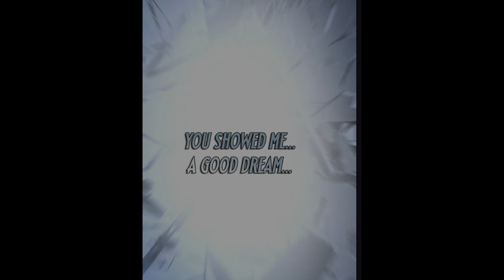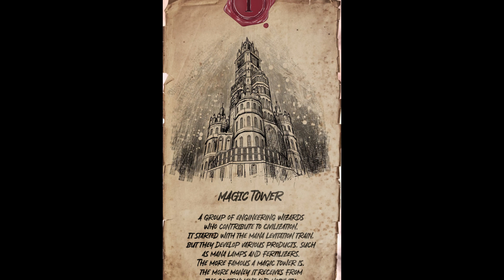(6)He become the strongest necromancer because of his legendary trait - manhwa recap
면책 조항: 이 비디오에서 사용된 모든 이미지는 제 소유가 아닙니다. 이들은 콘텐츠를 향상시키고 우리의 관객에게 가 치를 제공하기 위해 사용되었습니다. 만약 이미지의 소유자 가 이를 제거하길 원하신다면, 저에게 직접 연락해주시기 바랍니다. 이미지 소유자의 권리를 존중하며, 요청이 있을 경우 콘텐츠를 즉시 제거할 것입니다. 이해와 협조에 감사드립니다."

absolute necromancer
necromancer evolutionary trait
boundless necromancer
Solo leveling
Manhwa capped
Manhwa recap
Ani world
anime balls deep
Solo Leveling
Tower of God
regressing with the king’s power
The God of High School
Noblesse
Sweet Home
True Beauty
I Love Yoo
Hardcore Leveling Warrior
Dice: The Cube That Changes Everything
My Dear Cold-Blooded King
Bastard
Lookism
Unordinary
Dicey Dungeons
Dr. Frost
Wind Breaker
God of Blackfield
The Beginning After The End
Love Revolution
Your Throne
Lumine
Tales of the Unusual
Girls of the Wild's
Age Matters
GOSU
Spirit Fingers
Siren's Lament
Lookism
Cursed Princess Club
Oh! Holy
ReLIFE
Super Secret
A Good Day to be a Dog
The Boxer
Ghost Teller
Bastard
Something About Us
S.I.D.
Refund High School
Weak Hero
The Scholar's Reincarnation
Eleceed
Omniscient Reader's Viewpoint
Solo Leveling
Noblesse
Sweet Home
True Beauty
I Love Yoo
Hardcore Leveling Warrior
Bastard
Lookism
Unordinary
Dicey Dungeons
Dr. Frost
Wind Breaker
God of Blackfield
Love Revolution
Your Throne
Lumine
Age Matters
GOSU
Refund High School
Weak Hero
The Scholar's Reincarnation
Eleceed
Omniscient Reader's Viewpoint
Spirit Fingers
Siren's Lament
Cursed Princess Club
Oh! Holy
ReLIFE
Super Secret
The Boxer
Ghost Teller
Something About Us
S.I.D.
Sweet Guy
The Girl from Random Chatting!
The Lady and Her Butler
My ID is Gangnam Beauty
The Sound of Your Heart
The Gamer
A Returner's Magic Should Be Special
Dungeon Reset